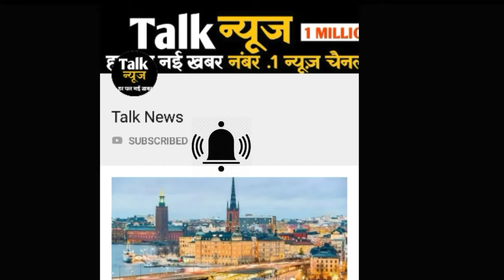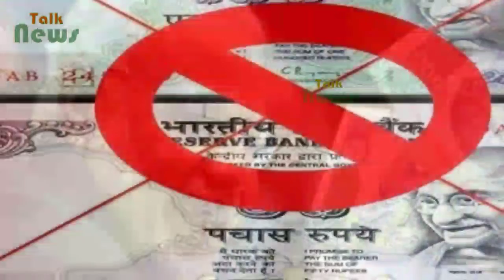मोदी सरकार का नया ऐलान 100 रूपए के नोट को लेकर आई बड़ी खुशखबरी